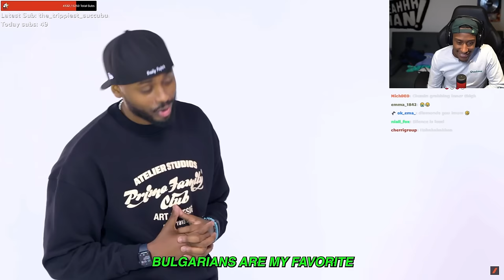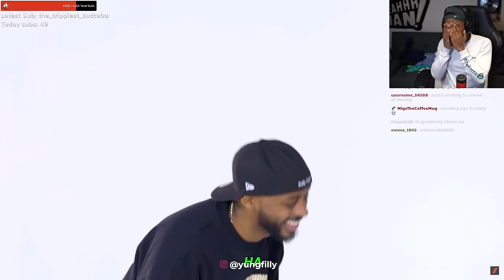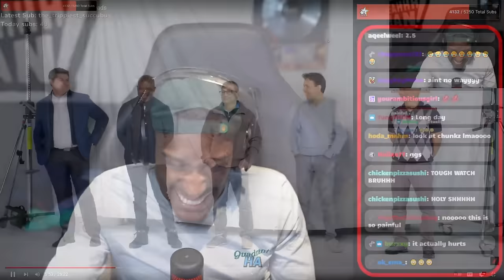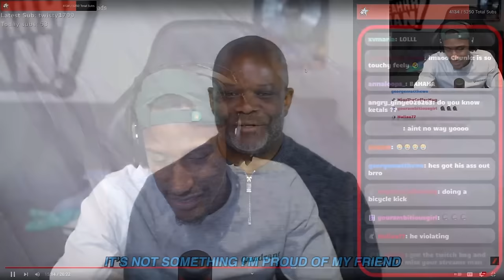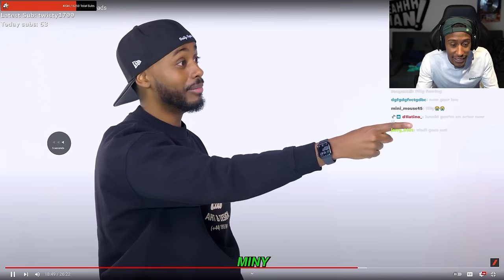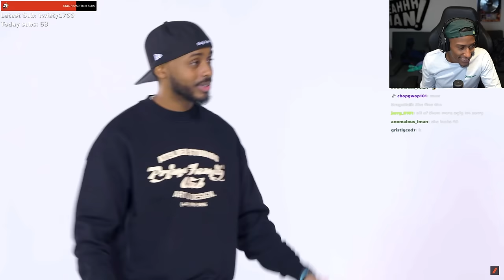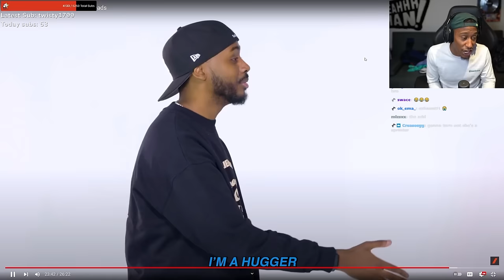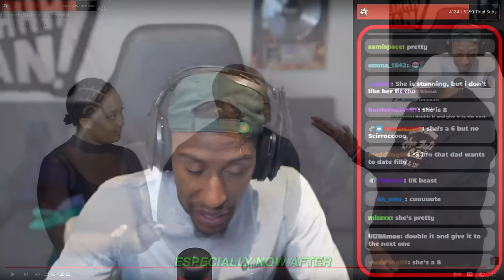Yung Filly Reacts To Blind Dating Girls In Front Of Their Dads